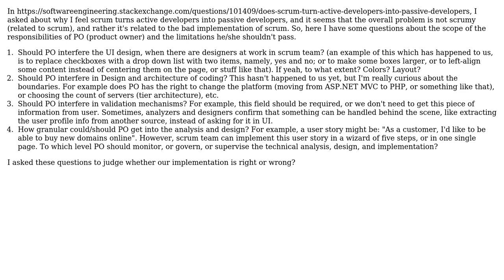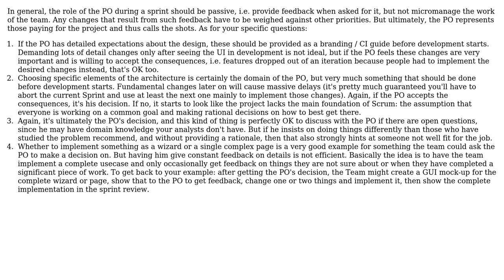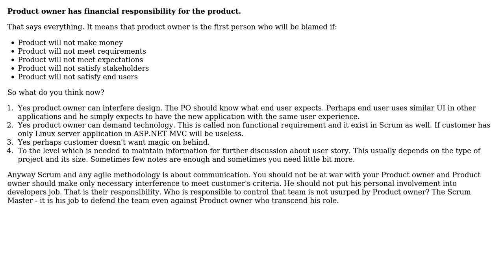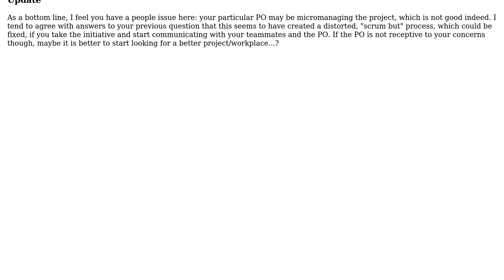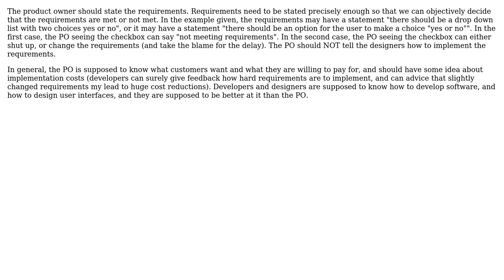Software Engineering: What are the boundaries of the product owner in scrum? (6 Solutions!!)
Software Engineering: What are the boundaries of the product owner in scrum?

With thanks & praise to God, and with thanks to the many people who have made this project possible! | Content (except music & images) licensed under CC BY-SA | Music | Images & others | With thanks to user Saeed Neamati user Peter Torok user Michael Borgwardt user Ladislav Mrnka user gnasher729 user Bryan Oakley user Bob Smith and the Stack Exchange Network Trademarks are property of their respective owners. You are responsible for your own actions.